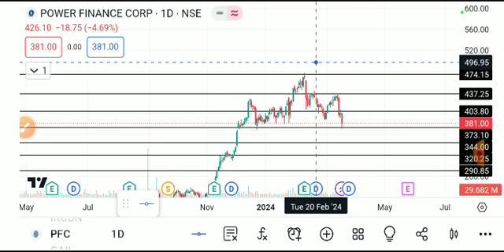PFC SHARE LATEST NEWS TODAY,PFC SHARE TARGET,PFC SHARE ANALYSIS,PFC SHARE NEWS,PFC SHAR latest news